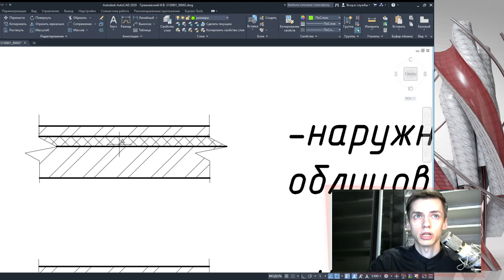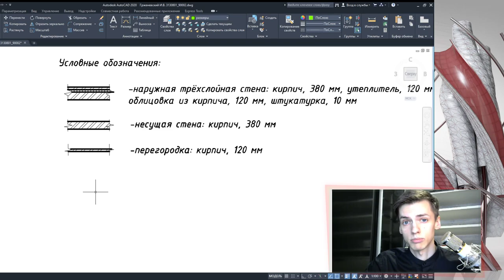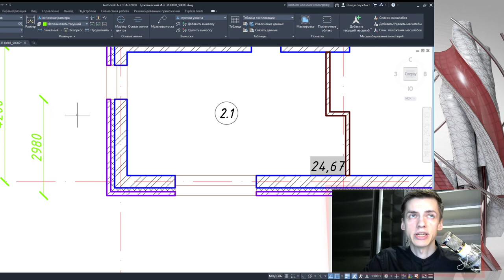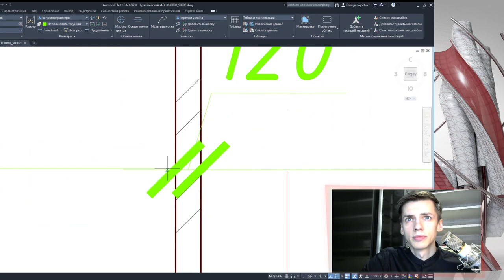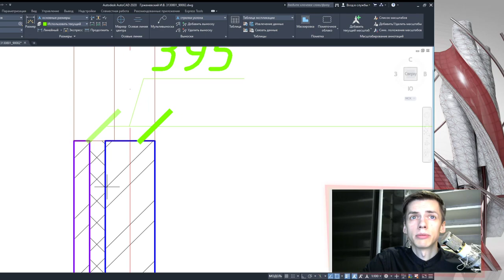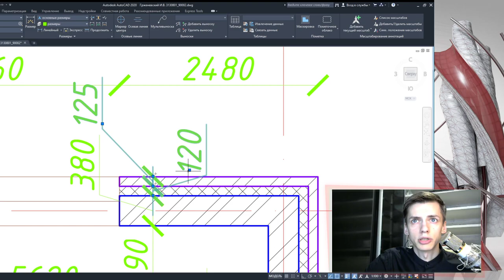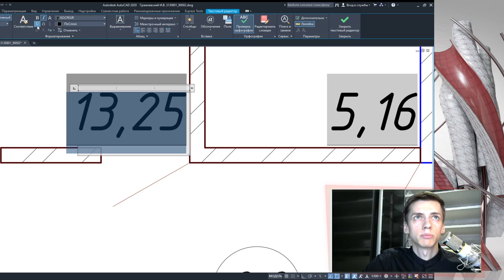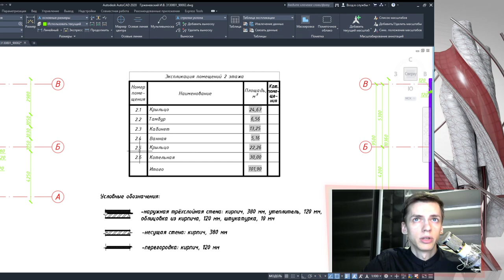Разбор основных вопросов по аттестации AUTOCAD (март)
Размеры внешние,
Размеры внутренние,
Название чертежа,
Высота текста,
Условные обозначения,
Таблица экспликаций,
Высота текста.